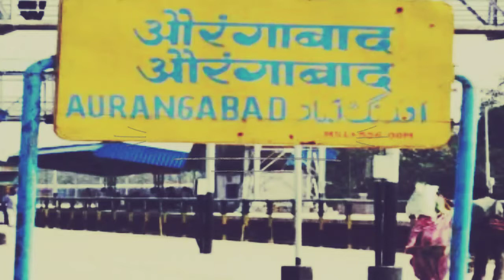Arongargabadh train hadsa